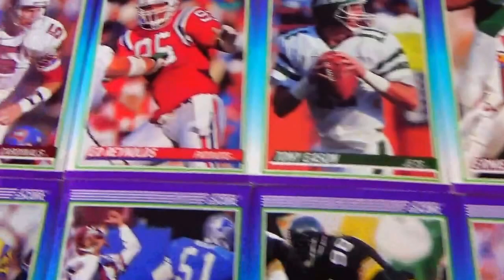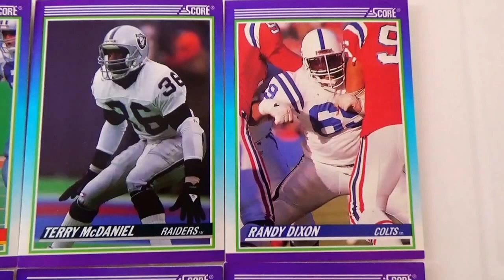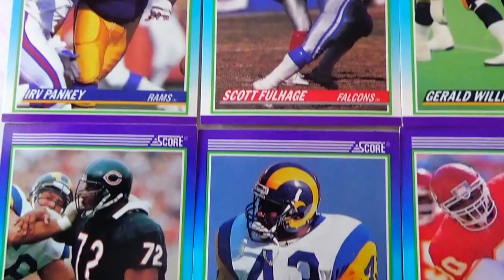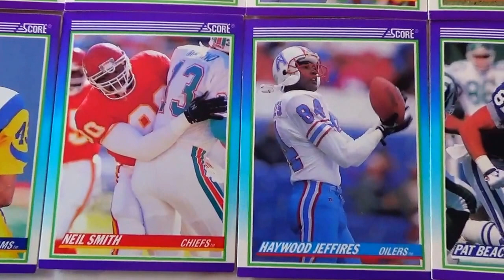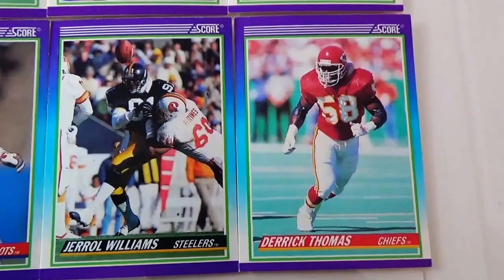NFL 1990 Score Football Card Set 500-529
These cards of 500-529 of the NFL 1990 Score Football Card Set.